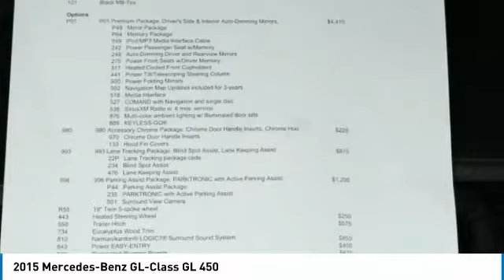2015 Mercedes-Benz GL-Class GL 450 Minnetonka Minneapolis Wayzata,MN 25168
Sears Imports
13500 Wayzata Blvd